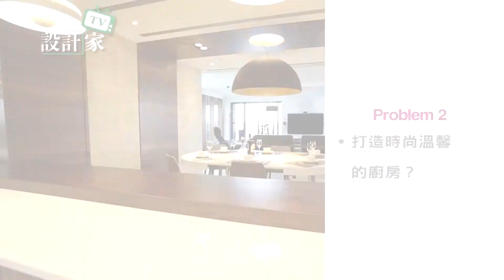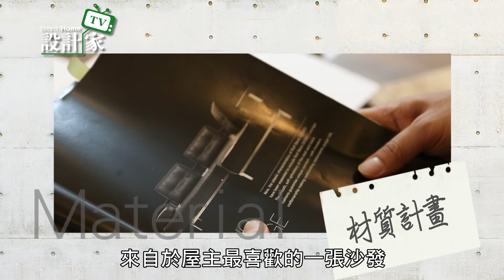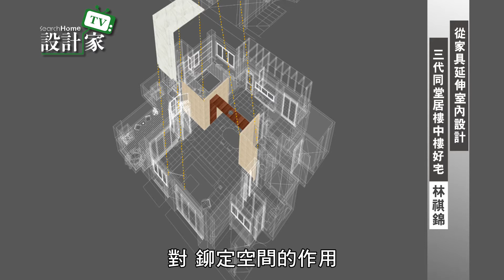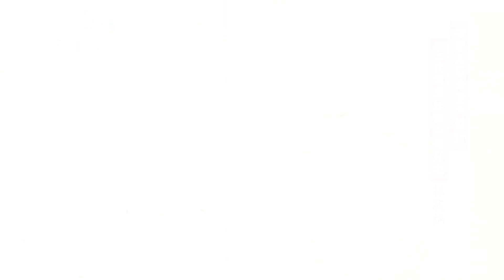【設計家】第51集Part 3：從家具延伸室內設計 三代同堂樓中樓好宅(上)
本案位於新北市新店的精華地帶，近百坪的樓中樓空間，是屋主、小孩與年邁雙親三代同堂的新居。本身喜愛研究設計家具的屋主，在買下心中夢想已久的Rolf Benz經典款Dono沙發後，希望以此為空間主角，延伸簡單而具高質感的夢想住宅。

由於屋主喜歡石材天然的紋理、以及其不重複的特性，本身即對材質、風格有獨到見解的林祺錦設計師，便從屋主選定的品牌沙發作為設計靈感的源頭，思索如何融入多種材質，並創造和家具搭配得宜的居家設計。

【設計家】敬請準時收看！

【非凡新聞台58台】
(首播)星期六-晚上24:00~01:00
(重播)星期日-上午10:00~11:00

【TVBS歡樂台42台】
(首播)星期六-晚上18:00~19:00

【MOD-ELTA綜合台25台】
(首播)星期六-晚上23:00~24:00
(重播)星期日-下午16:00~17:00

【中國華娛衛視】
(首播)星期六-晚上20:30~21:30